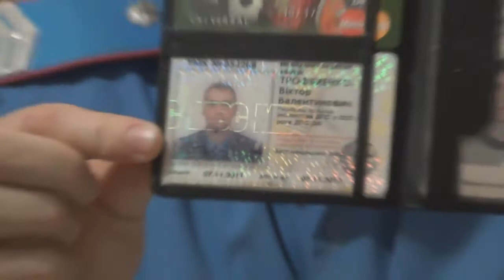An Interview With Ukrainian Road Inspector Reviling Criminal System of Ukrainian Road Police Part 1